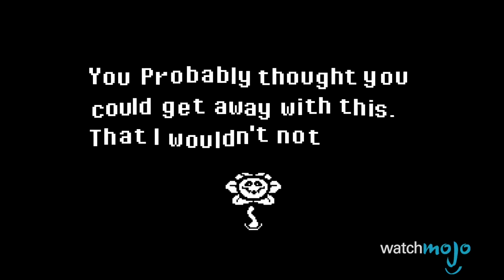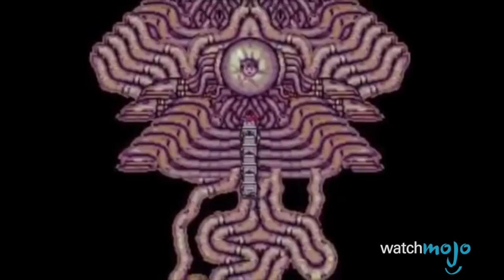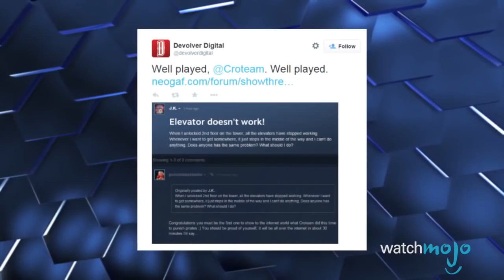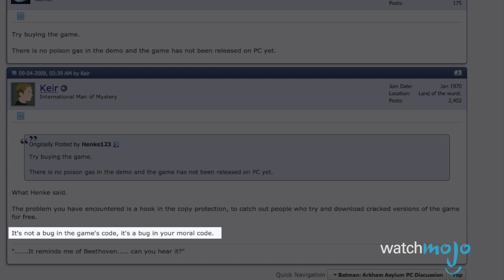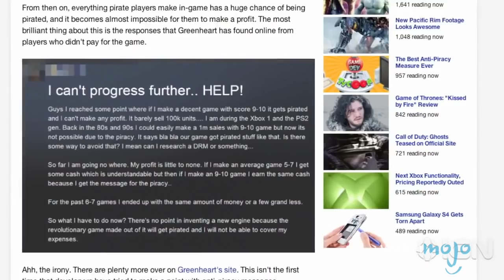Top 10 Games that Trolled the Cheaters & Pirates